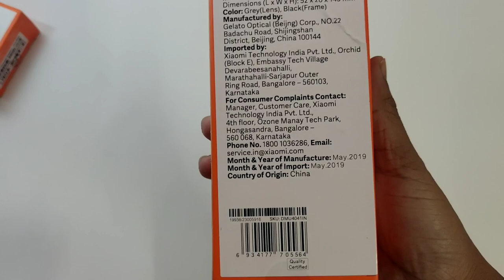Xiaomi Mi Sunglasses Unboxing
Price =